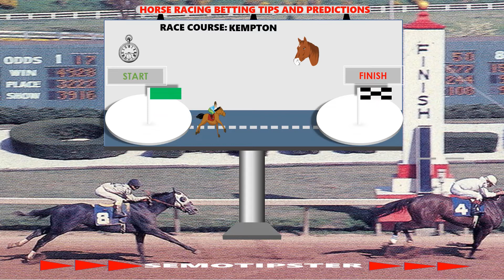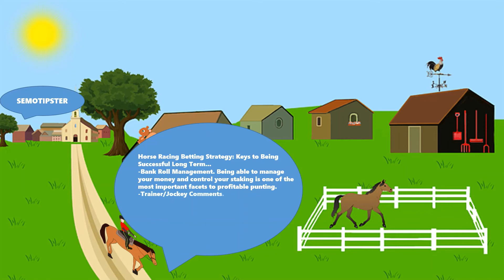Horse Racing Tips Today |08.12.2021|Horse Racing Predictions|Horse Racing Picks|Horse Racing Tips UK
Horse Racing Tips & Horse Racing Predictions:
-Dundalk
-Hexham
-Lingfield
-Kempton